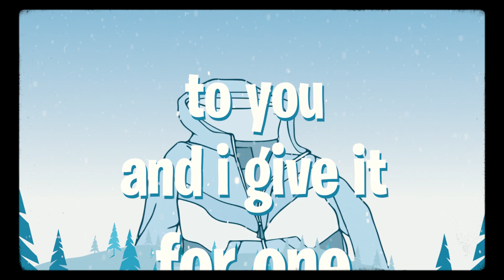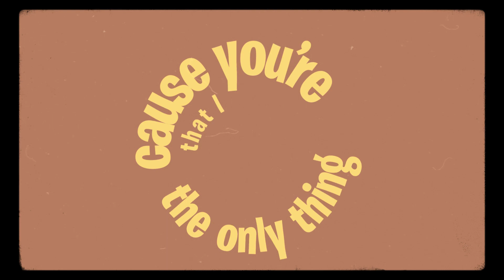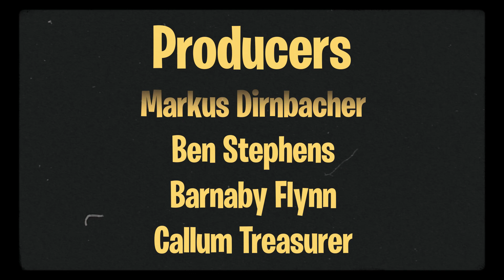Jake Of Diamonds - Summer In March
🗣 pet3730